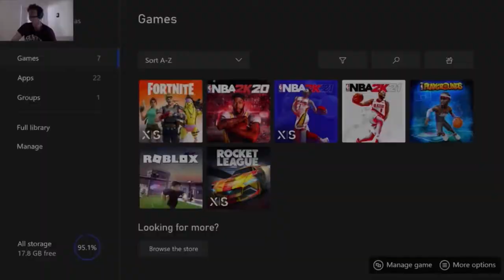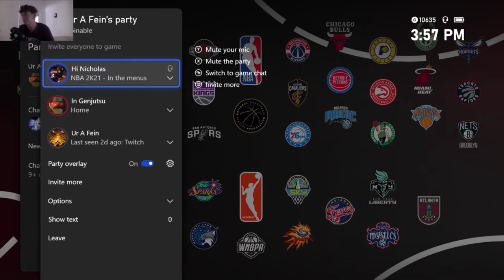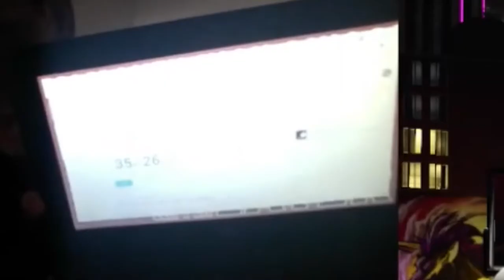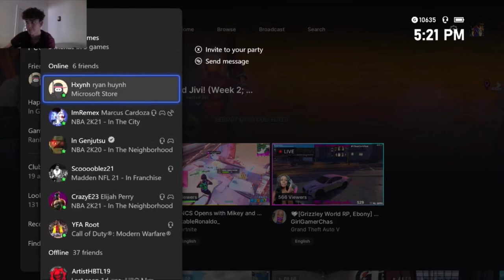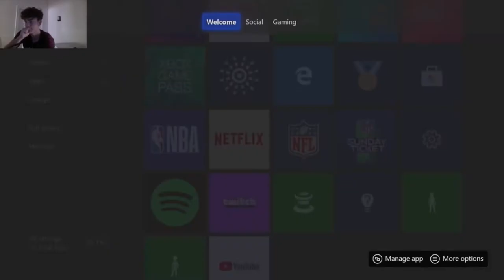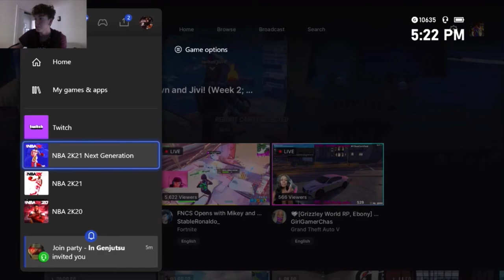NBA2K MARATHON RACE!!!! *2k20-2k21 NEXT GEN*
Yooooo
Hope you guys enjoyed hey video

Marathon race to see who can win games the fastest!